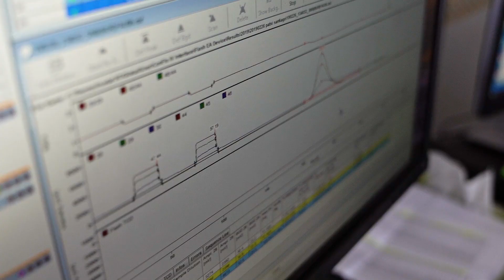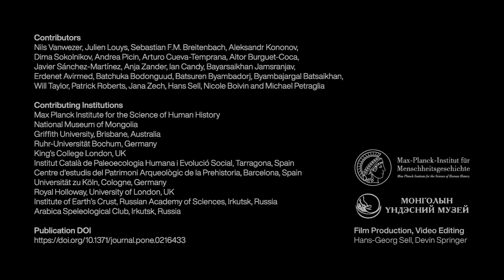Max Planck scientists excavate archaeological sites in Mongolia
From August to September 2018, an international and interdisciplinary team led by the Max Planck Institute for the Science of Human History in Jena, Germany, and the National Museum of Mongolia conducted archaeological and palaeoenvironmental work in Govi-Altai, Mongolia. The project aimed to examine the interaction between environment and human demography across large time spans in this sensitive environment. In particular, during the Late Pleistocene when the entire world, underwent large climatic fluctuations from the Last Glacial Maximum. In the end, the scientists test excavated five caves of the 24 identified in four regions.